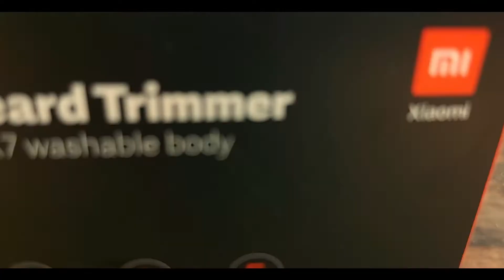Waterproof Mi Trimmer Cinematic Review Best Corded & Cordless Beard Trimmer Under 1500 Rs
Hi dosto  agar app log ek Acchasa trimmer kharidana chahate Hai to Mi Waterproof Cordless and Corded Trimmer bahot hi best Hai jo ipx7 waterproof technology ke sath Ata Hai.
mi trimmer review,
mi trimmer 1c,
mi trimmer unboxing,
mi trimmer haircut,
mi trimmer use,
mi trimmer vs philips,
mi trimmer review tamil,
mi trimmer 1c review,
mi trimmer ad,
mi trimmer assembly,
mi trimmer accessories,
mi trimmer attachment,
mi trimmer after 1 year,
mi trimmer amazon unboxing,
mi trimmer adjustment not working,
mi trimmer and philips trimmer,
mi trimmer blade,
mi trimmer blade remove,
mi trimmer blade repair,
mi trimmer battery replacement,
mi trimmer blade price,
mi trimmer beard cut,
mi trimmer blade change,
mi trimmer blade replacement,
mi trimmer charging,
mi trimmer charging cable,
mi trimmer cleaning,
mi trimmer comb problem,
mi trimmer clean shave,
mi trimmer comparison,
mi trimmer corded and cordless,
mi trimmer charger,
mi trimmer disassembly,
mi trimmer demo,
mi trimmer difference,
mi trimmer discount,
mi trimmer durability test,
mi trimmer demo hindi,
mi trimmer drawbacks,
mi trimmer data cable,
mi trimmer extra blade,
mi trimmer enchen,
mi trimmer extra comb,
mi enchen trimmer for beard,
mi enchen trimmer charging,
mi trimmer vs enchen,
mi enchen trimmer sharp 3s,
mi enchen trimmer review,
mi trimmer for haircut,
mi trimmer for men,
mi trimmer fitting,
mi trimmer flipkart,
mi trimmer full review,
mi trimmer for private parts,
mi trimmer features,
mi trimmer flipkart unboxing,
mi trimmer gogi,
mi trimmer gogi tech,
mi trimmer good or bad,
mi trimmer guide,
mi trimmer get app,
mi trimmer gsmarena,
mi trimmer body grooming,
mi get app trimmer redeem,
m i trimmer,
mi trimmer how to use,
mi trimmer heating issue,
mi trimmer how to remove,
mi trimmer hair cutting review,
mi trimmer haircut in tamil,
mi trimmer how to use tamil,
mi trimmer how to charge,
mi trimmer in tamil,
mi trimmer in telugu,
mi trimmer ipx7,
mi trimmer ic,
mi trimmer inside,
mi trimmer in malayalam,
mi trimmer is not working,
mi trimmer is good or bad,
mi trimmer jayaraj,
mi trimmer review jayaraj,
mi trimmer kaise use kare,
mi trimmer ka blade kaise lagaen,
mi trimmer ka blade kaise nikale,
mi trimmer ko kaise use kare,
mi trimmer kaise use kare hindi,
mi trimmer kannada,
mi trimmer ka comb kaise lagaye,
mi trimmer kaise use karte hain,
mi trimmer length settings,
mi trimmer long term review,
mi trimmer light blinking,
mi trimmer lock,
mi trimmer learnabhi,
mi trimmer live test,
mi trimmer latest model,
mi trimmer live trimming,
mi trimmer malayalam,
mi trimmer meme,
mi trimmer machine,
mi trimmer motor not working,
mi trimmer mi xxq02hm,
mi trimmer moustache,
mi trimmer maintenance,
mi trimmer mustache,
mi trimmer not working,
mi trimmer not charging,
mi trimmer new model,
mi trimmer new blade,
mi trimmer new,
mi trimmer numbers,
mi trimmer noise,
mi trimmer not working tamil,
new mi trimmer,
mi trimmer open,
mi trimmer on off,
mi trimmer official video,
mi trimmer old vs new,
mi trimmer offer price,
mi trimmer or philips trimmer,
mi trimmer oiling,
mi trimmer original vs fake,
mi trimmer problem,
mi trimmer price,
mi trimmer parts,
mi trimmer performance,
mi trimmer pros and cons,
mi trimmer price in india,
mi trimmer problem tamil,
mi trimmer precision,
mi trimmer q02,
mi trimmer quality,
mi trimmer q01,
mi trimmer q01 vs q02,
mi trimmer quora,
mi trimmer repair,
mi trimmer review telugu,
mi trimmer review malayalam,
mi trimmer review in hindi,
mi trimmer review 1c,
mi trimmer review in kannada,
mi trimmer setting,
mi trimmer sound,
mi trimmer shaving,
mi trimmer service,
mi trimmer spare parts,
mi trimmer service center,
mi trimmer se beard kaise banaye,
mi trimmer sound problem,
is mi trimmer good,
is mi trimmer waterproof,
is mi trimmer good for hair cut,
is mi trimmer 1c waterproof,
mi trimmer tamil,
mi trimmer telugu,
mi trimmer teardown,
mi trimmer trakin tech,
mi trimmer tutorial,
mi trimmer trimming,
mi trimmer tamil tech,
mi trimmer test,
mi trimmer use karne ka tarika,
mi trimmer unboxing tamil,
mi trimmer under 1000,
mi trimmer unboxing telugu,
mi trimmer unboxing flipkart,
mi trimmer unboxing in hindi,
mi trimmer vs mi trimmer 1c,
mi trimmer vs,
mi trimmer vs philips bt3221,
mi trimmer vs beardo trimmer,
mi trimmer vs philips bt3211,
mi trimmer vs syska,
mi trimmer vs vgr trimmer,
mi trimmer water test,
mi trimmer waterproof,
mi trimmer warranty claim,
mi trimmer wash,
mi trimmer warranty,
mi trimmer working,
mi trimmer waterproof test,
mi trimmer warranty card,
mi trimmer xxq02hm,
mi trimmer xxq01hm,
mi trimmer xxq02hm review,
mi trimmer xxq01hm vs xxq02hm,
mi trimmer xxq02hm use,
mi trimmer xxq01hm unboxing,
mi trimmer xxqo 2hm